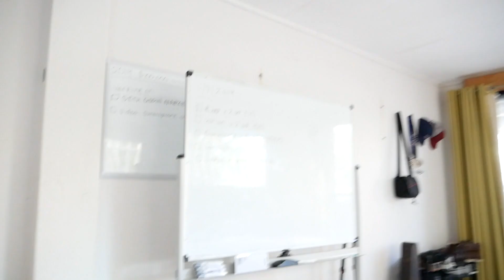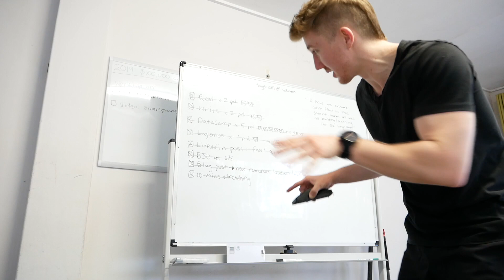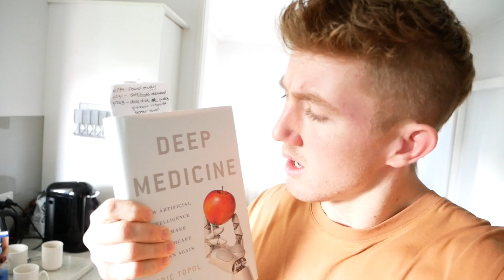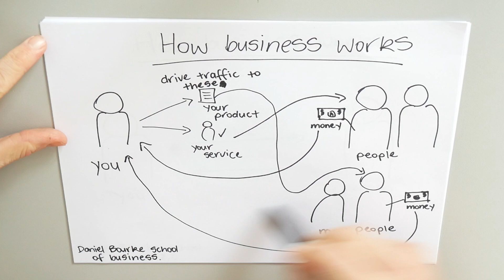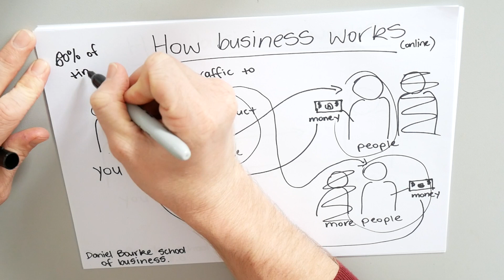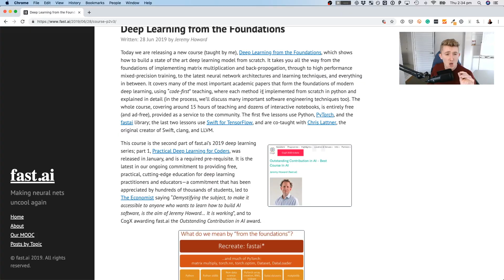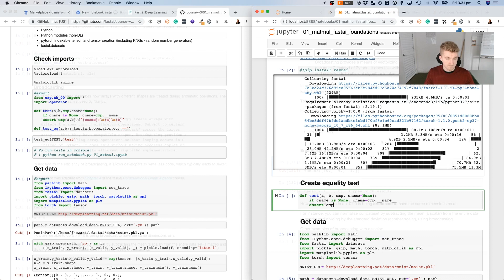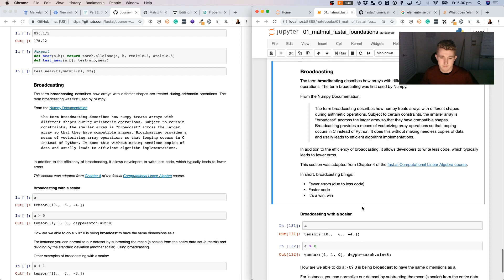My first week running an online business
Two weeks ago, I left my job as a machine learning engineer to go full-time on my own business.

I make videos and write about technology, health and art.

I'm going to use this cash flow to build a technology product in the health and nutrition education space. I don't know exactly what it looks like yet but that's the fun of it.